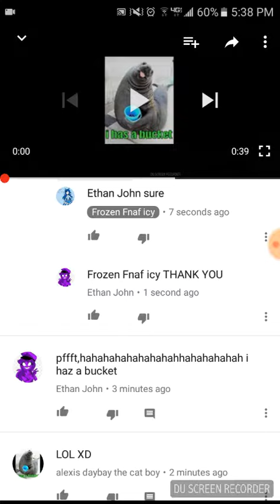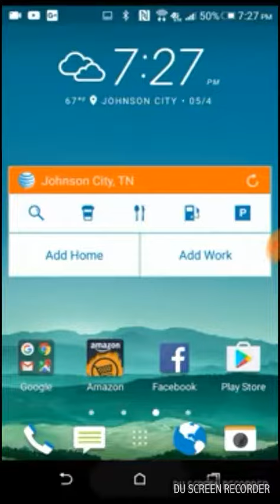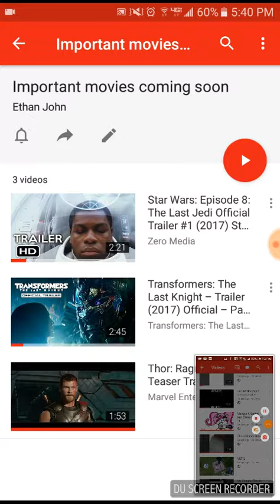Meh first reaction vid YAY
Recorded by DU Recorder – Screen recorder for Android